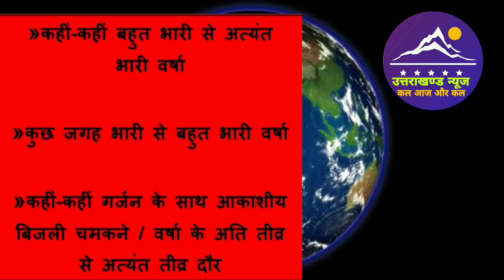22 जुलाई उत्तराखंड मौसम पूर्वानुमान l Weather Forecast l Uttarakhand News l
22 जुलाई उत्तराखंड मौसम पूर्वानुमान l Weather Forecast l Uttarakhand News l

Dosto es video mai ham uttarakhand ki 22 july 2024 ki weather forecast janege.